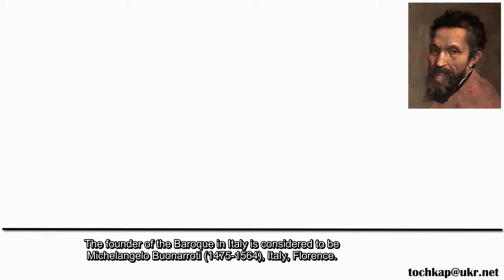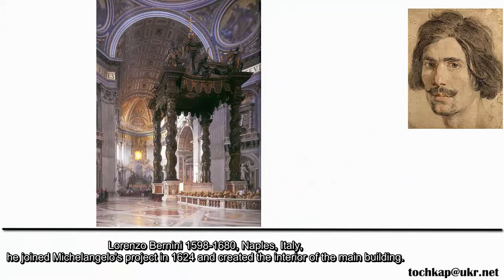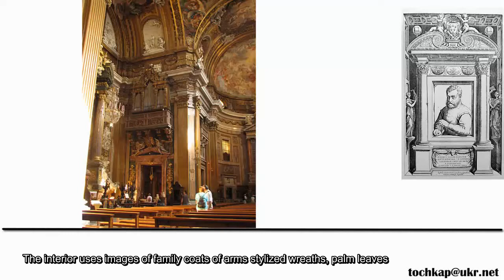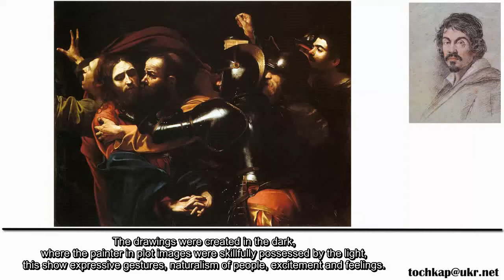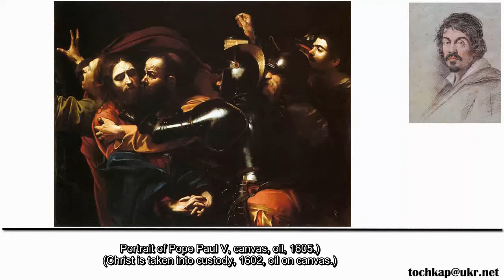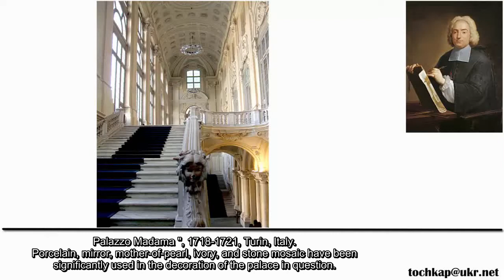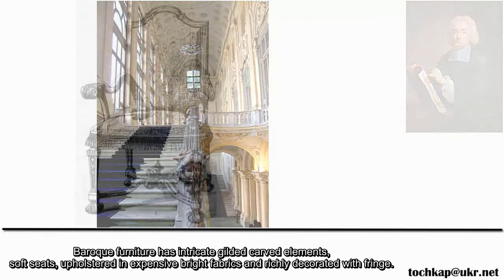дизайн интерьера Барокко, Baroque, Бароко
Рассказывая о Барокко в этом видео вы узнаете история возникновения, дизайн интерьер Барокко. Как стиль Барокко повлиял на развитие архитектура и дизайн. Живопись Барокко в история искусства признана  мировым сообществом. пример Барокко является красочной частью всемирного наследия, творческого потенциала человечества.